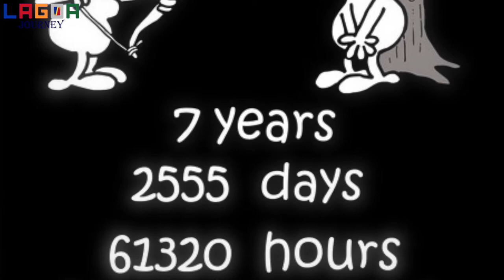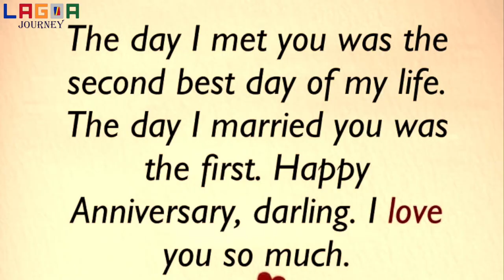7th WEDDING ANNIVERSARY IN LOCKDOWN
7th WEDDING ANNIVERSARY IN LOCKDOWN